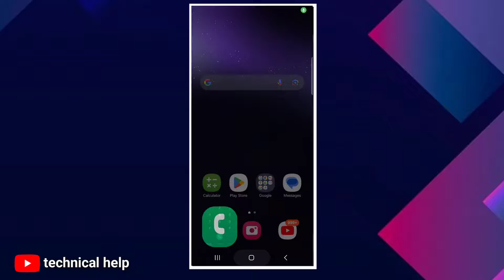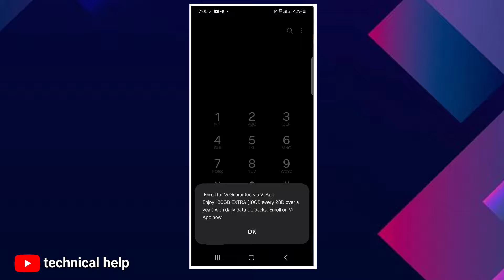Free Internet kaise chalaye || free internet data || how to get a free internet data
Hi...

Doston aaj ki is video mein ham aapko ek khas offer ke bare mein bataenge
Jismein aapko milega 10 GB internet data bilkul free aapko Apne dialer per ek code dialler karna hoga use code ki madad se aap logon Ko 28 dinon ke liye 10 GB free internet data mil jaega jiska use aap log daily limit khatm hone ke bad kar sakte hain yah free internet data aap sabhi ko Idea SIM card per dekhne ko milega agar aap logon ke pass Idea SIM card hai to aap log bhi is Diwali offer ka fayda utha sakte hain aur aap logon Ko 10 GB internet bilkul free mil jaega

Your Queries..

Happy Diwali offer
Diwali offer
Get a free 10 GB data Diwali offer
Jio internet data free
Idea internet data
10 GB internet data
How to get a free 10 GB internet data
Diwali ka naya offer
Diwali ka offer kya hai
Diwali new plan recharge
Diwali best offer
Diwali best internet recharge
Happy Diwali internet free
10 GB internet data Diwali offer
Diwali ka naya recharge
Dipawali 10gb free internet data
Dipawali offer
Happy dipawali offer
Happy Dhanteras offer
Happy Dhanteras offer 10 GB internet
10 GB internet data free milega
Free mein internet kaise use Karen
Airtel sim ka free internet kaise use Karen
Jio sim ka free internet kaise use Karen
Idea sim ka free internet kaise use Karen